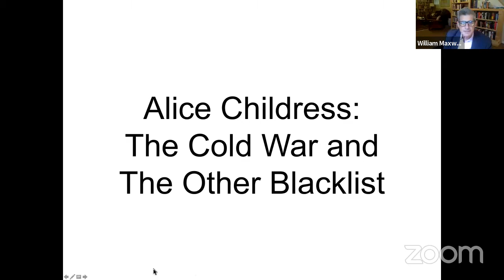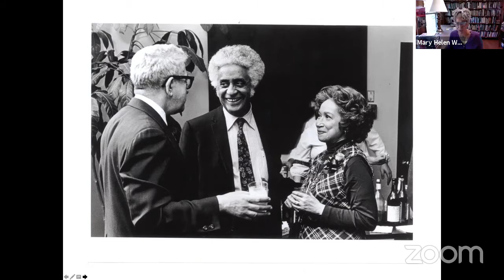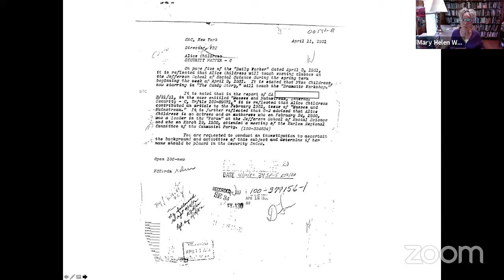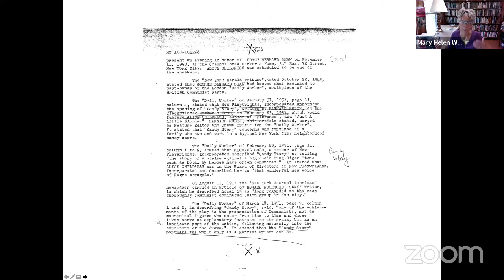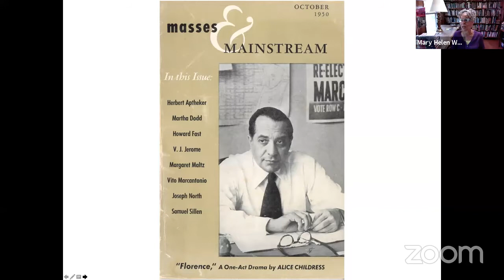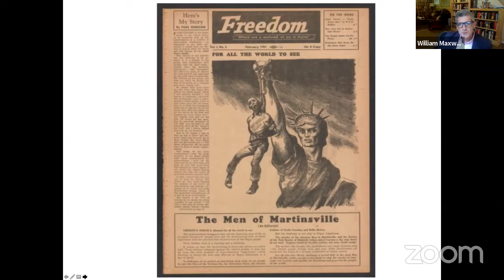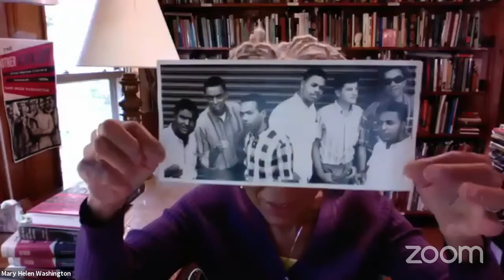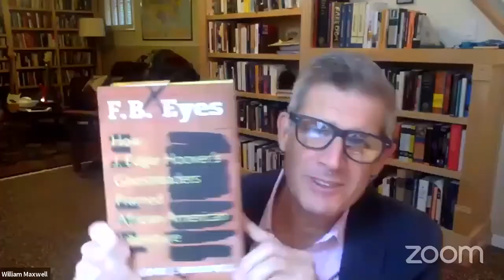Unknown Legacies Black Playwrights in America with Banned Together 2020 on Friday 2 October 2020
Unknown Legacies: Black Playwrights in America
12 p.m. PDT (San Francisco, UTC -7) / 2 p.m. CDT (Chicago, UTC -5) / 3 p.m. EDT (New York, UTC -4)

The DG and the DLDF are proud to welcome professors William Maxwell, Mary Helen Washington, and William J. Harris to discuss playwrights Amiri Baraka, Alice Childress, Claude McKay, Lorraine Hansberry, and Richard Wright, and why they are not part of the theatrical canon as we know it today.

Register for the webinar here.

The Dramatists Legal Defense Fund is a non-profit organization, created by the Dramatists Guild of America to advocate for free expression in the dramatic arts and a vibrant public domain for all, and to educate the public about the industry standards surrounding theatrical production and about the protections afforded dramatists under copyright law. Website.